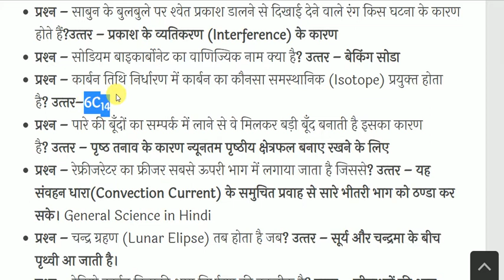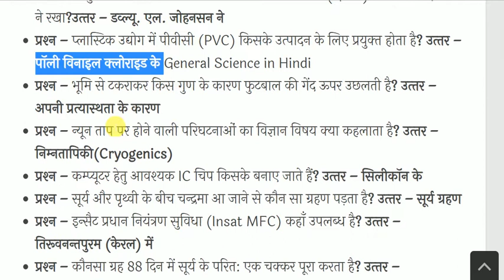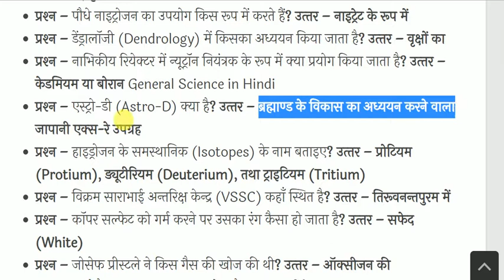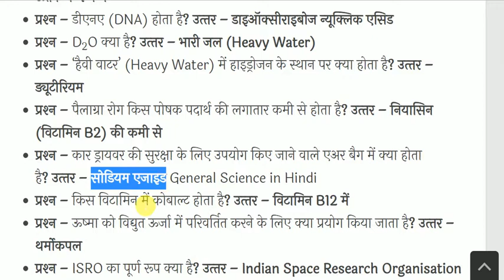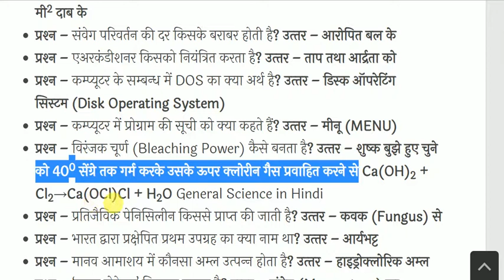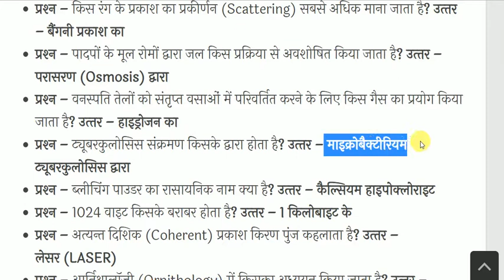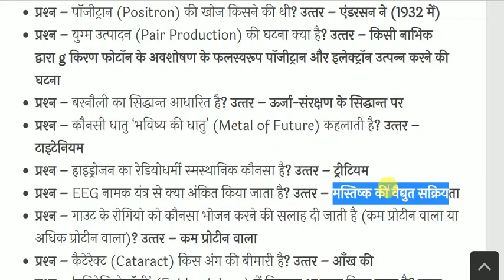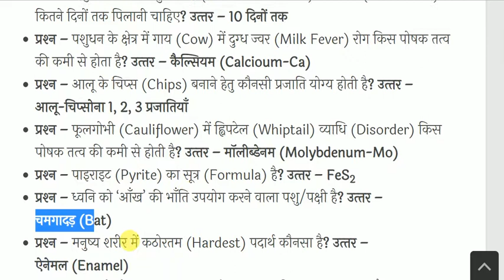General Science || सामान्य विज्ञान || part-10